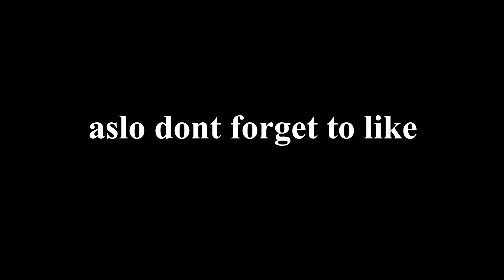This is not a rick roll